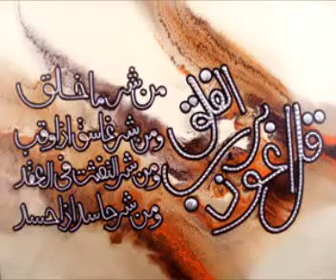Quran recitation with Pushto translation 113 Al Falaq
Recitation of Quran e Majeed with Pushto translation. Translated by : Prof Shafeeq ur Rehman , Voice : Waheedullah Khan, Produce by : Dr Faiyaz Alam